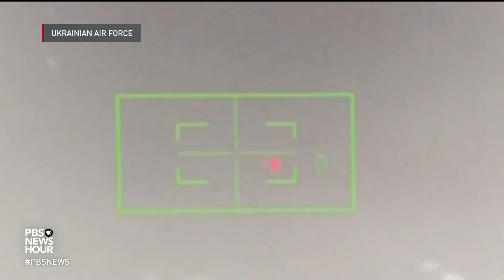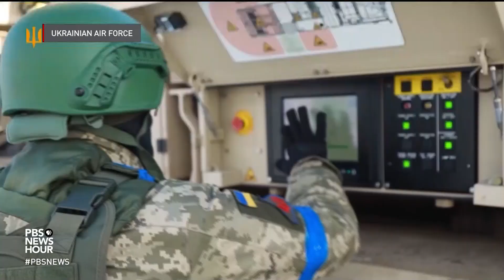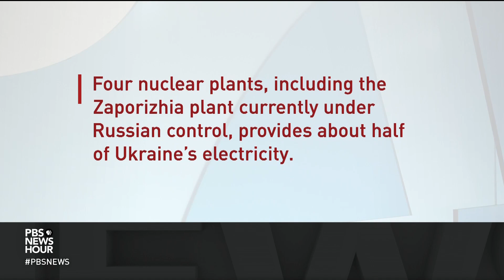Ukraine prepares for another round of Russia's winter attacks on energy grid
Ukrainian President Zelenskyy expressed confidence that both the U.S. and the European Union would deliver tens of billions of dollars in much-needed assistance. The aid is crucial for Ukraine’s air defense, which is becoming more important as Russia begins what appears to be another winter-long campaign of strikes on Ukraine’s infrastructure. Nick Schifrin and videographer Eric O’Connor report.